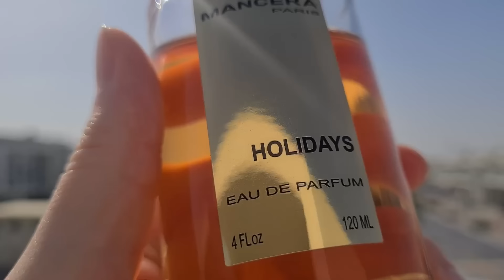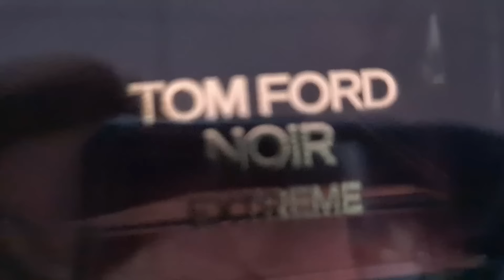Most Complimented Womens Fragrances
Top 10 Sexiest Women Fragrances

8. Kayali Yum Pistachio Gelato

5. Tom Ford Noir Extreme

3. Montale Intense Cafe

2. MFK Oud Satin Mood

0:45 Marc Jacobs Decadence
1:52 Montale Oudmazing
2:43 Narciso Rodriguez Musc Noir
4:36 Kayali Yum Pistachio Gelato | 33
5:30 Dior Homme Intense
7:04 Mancera Holidays
8:02 Tom Ford Noir Extreme
9:38 Juicy Couture Viva La Juicy Gold Couture
10:12 Montale Intense Cafe
12:32 MFK Oud Satin Mood
13:41 Odyon Dubai Scorpion Intense

⭐  Women React to Dior Sauvage, YSL Y EDP, Armani Acqua Di Gio Profondo & Versace Dylan Blue Fragrance Street Reaction

⭐ Women React to Dior Sauvage, Creed Aventus, YSL Y 💥  Fragrance Street Reaction

⭐ These Fragrances Are Women Magnets 🧲😉 Best Fragrances For Men 🔥

⭐ Women React to JPG Ultra Male, Versace Eros, Invictus & Armani Stronger With You Intensely

⭐ These Colognes Will Turn Women ON! 🔥

Every tip goes to fragrances to review or better equipment for my channel ❤

0:00 Introductie
0:45 Marc Jacobs Decadence
1:52 Montale Oudmazing
2:43 Narciso Rodriguez Musc Noir
4:36 Kayali Yum Pistachio Gelato | 33
5:30 Dior Homme Intense
7:04 Mancera Holidays
8:02 Tom Ford Noir Extreme
9:38 Juicy Couture Viva La Juicy Gold Couture
10:12 Montale Intense Cafe
12:32 MFK Oud Satin Mood
13:41 Odyon Dubai Scorpion Intense